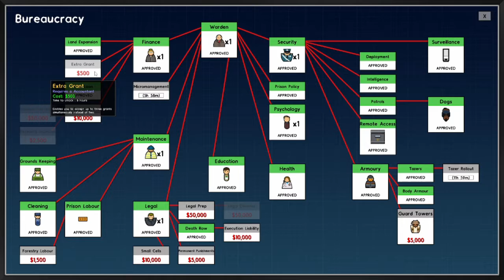Random screaming?!?! Co-op Prison Architect EP 7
In this episode we give the prisoners a little luxury... and they scream in horror in Prison Architect!